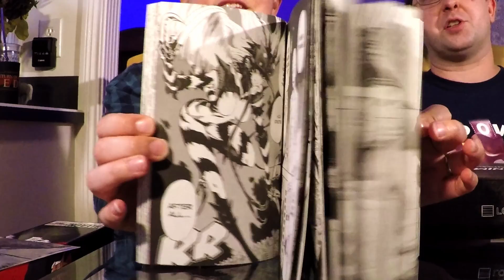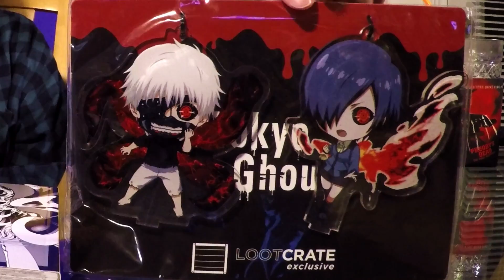UNBOXING! Loot Anime September 2016 - One-Punch Man, Tokyo Ghoul, Bleach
Here’s my very first unboxing of Loot Anime from Loot Crate! Mary joins me, as she is my Anime Senpai! We open the September 2016 crate with the Theme of Demi-Human and find some great stuff in it! Items come from One Punch Man, Tokyo Ghoul, Twin Star Exorcists and Bleach! We had a lot of fun with this one and look forward to more!

Get $5 off your first order at check out when you use my Loot Anime

What did you think? Do you get this box? Do you like it? What was your favorite item in this month’s crate? Which of the themed anime is your favorite?

HELP MY CHANNEL GROW!

Get 1UP BOX for $12.92 (Plus $& S&H) each month or less for longer subscriptions

Get $3 off your first order with GEEK FUEL by using this

MORE ABOUT ME!

WRITE ME!
The Eric Butts
1588 Leestown Road STE 130-155